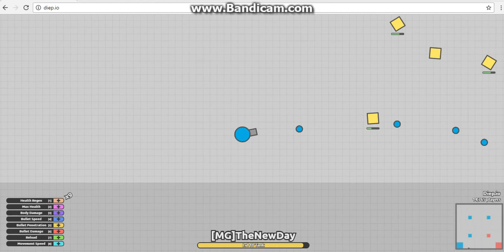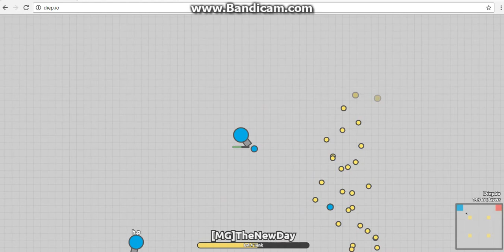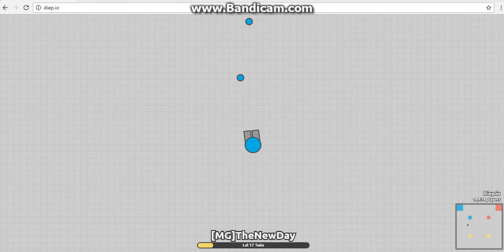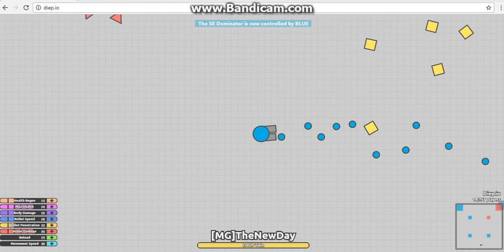Diep.io Gameplay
Today i am playing diepio

Thanks!